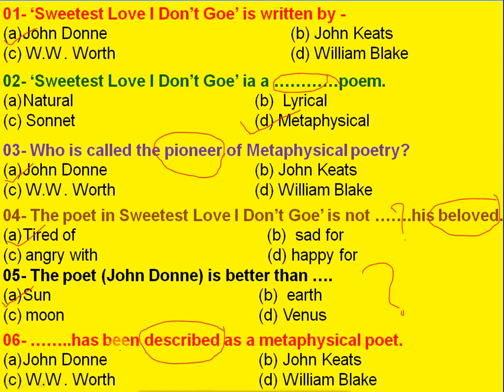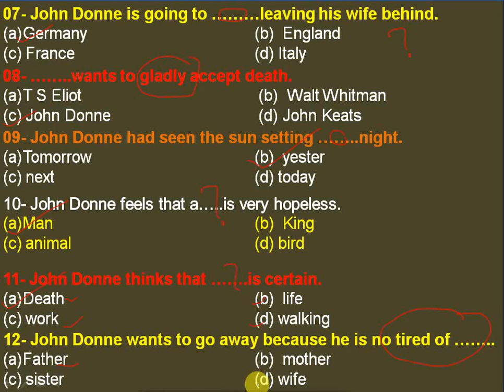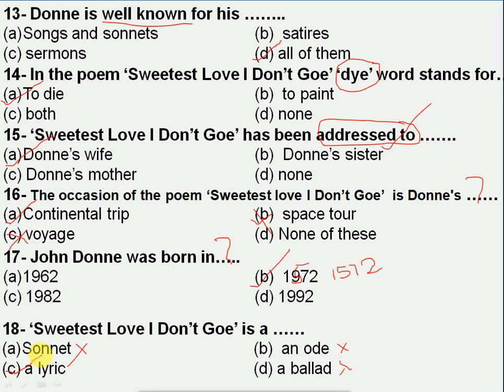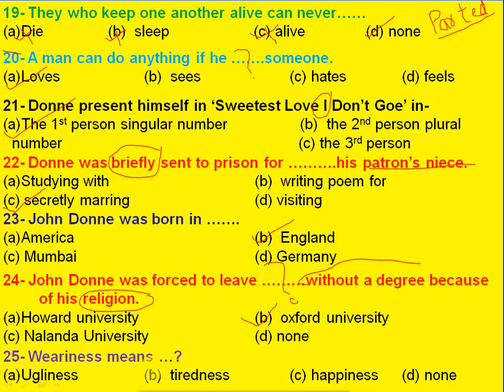Objective Question - Sweetest Love I Do Not Goe (12th Class 100 no. English Bihar Board)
Sweetest Love I Do Not For
B.K.Singh English Classes